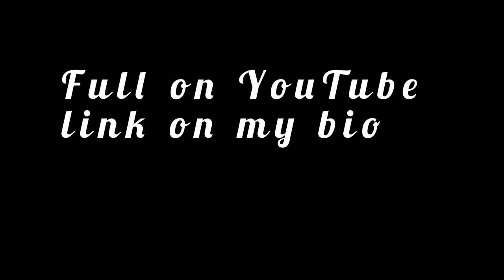Act of EVIL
REAL HOUSE OF COMEDY FT KASTROPEE TV